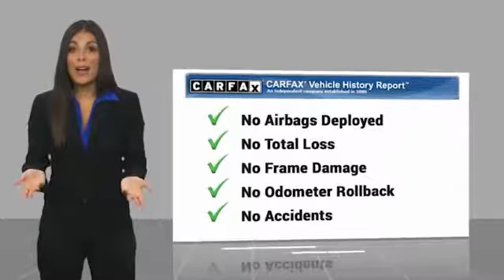2016 Jeep Cherokee 2016 Jeep Cherokee Trailhawk FOR SALE in Mesa, AZ P9376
6343 E. Test Drive

CARFAX One-Owner. Clean CARFAX. Black 2016 Jeep Cherokee Trailhawk 4WD 9-Speed 948TE Automatic 3.2L V6 Cherokee Trailhawk, 4D Sport Utility, 3.2L V6, 9-Speed 948TE Automatic, 4WD, Black, Black w/Leather Trimmed Bucket Seats or Premium Leather Trimmed Bucket Seats.  Recent Arrival! Odometer is 9057 miles below market average! 19/26 City/Highway MPG   Stop by CardinaleWay Mazda Mesa today! Reviews:     Refined available V6 engine; smooth and quiet ride; spacious seating; abundance of available high-end tech features; Trailhawk offers unique off-road capability for the segment. Source: Edmunds  Vehicle price and availability are subject to change without notice.